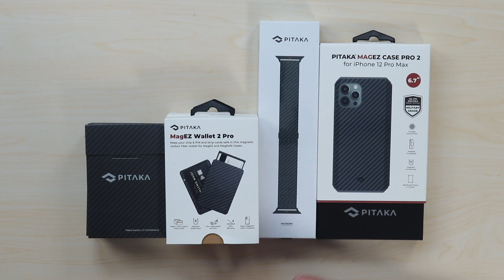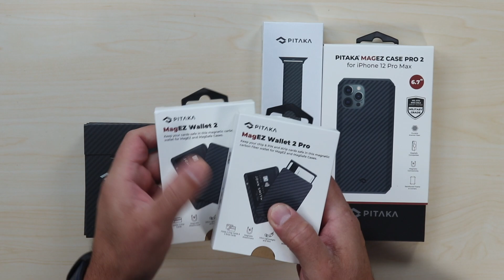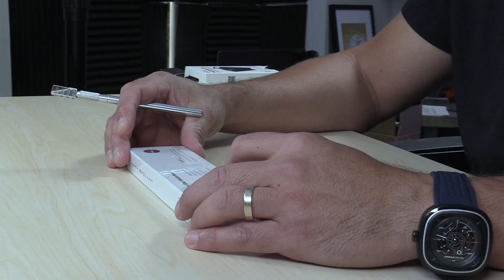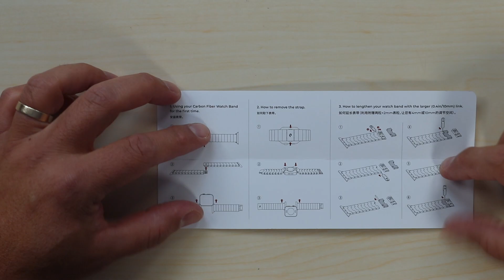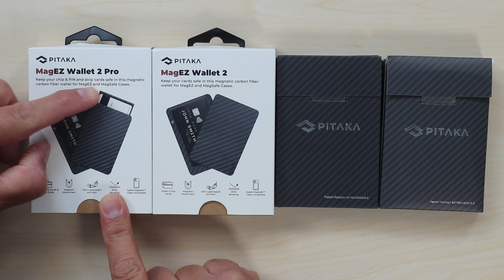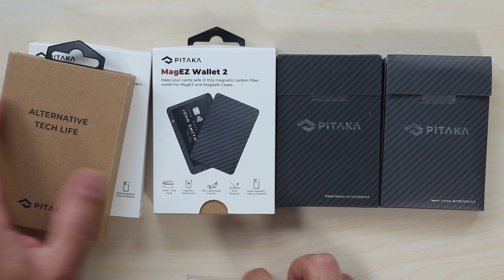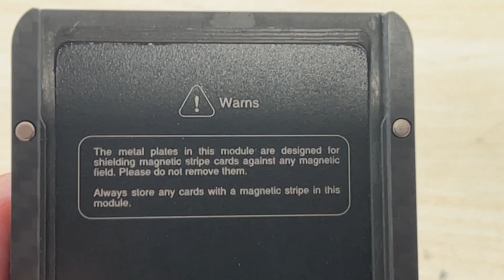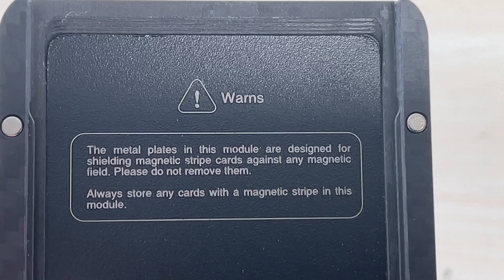Lo nuevo de PITAKA this is really cool, MagEZ Wallet and Case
Pitaka nos presenta sus nuevos productos, una billetera de fibra de carbono que es modular y con MagEZ, la manera de ser compatible con MagSave, realmente un producto diferente y personalizable, en estos momentos hasta el 29 de Julio tienen un 10% de DSCTO.

DEJAR EN CLARO que este producto ha sido enviado por PITAKA para su Unboxing y review todo comentario es basado en mi experiencia, el enlace de arriba genera una comisión el cual ayuda al canal a poder seguir generando contenido.